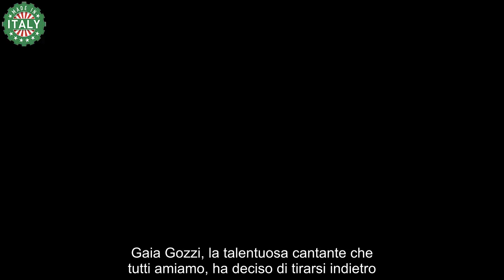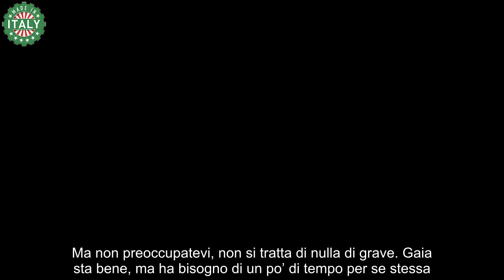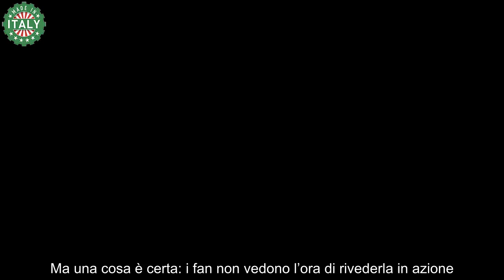Le parole di Maria De Filippi sul ritiro di Gaia da ‘Amici’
Ehila, amici della TV! Oggi parliamo di un argomento che sta facendo molto rumore nel mondo dello spettacolo. Avete sentito parlare del ritiro di Gaia dallo show ‘Amici’? Sì, avete capito bene. Gaia Gozzi, la talentuosa cantante che tutti amiamo, ha deciso di tirarsi indietro. E chi meglio di Maria De Filippi, la regina dei reality show, per far luce su questa situazione? Maria ha deciso di intervenire e noi siamo qui per raccontarvi tutto. Quindi, mettetevi comodi e preparatevi a scoprire cosa sta succedendo nel backstage di ‘Amici’.